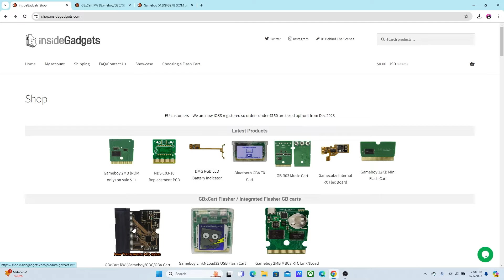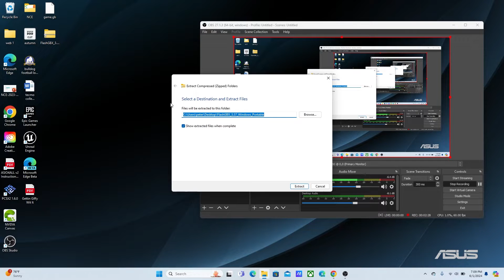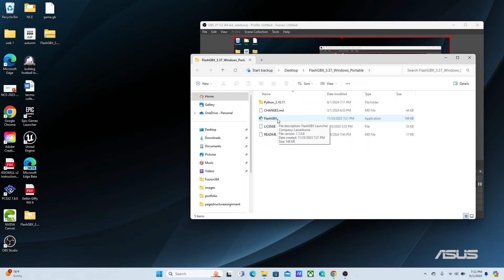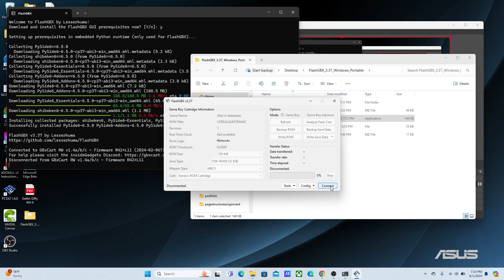Flash a Game Boy ROM to a Game Boy Cartridge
How to put our GB Studio game onto an actual Game Boy Cartridge!